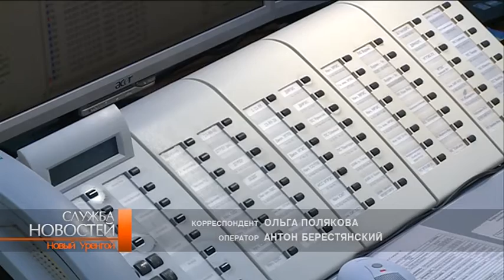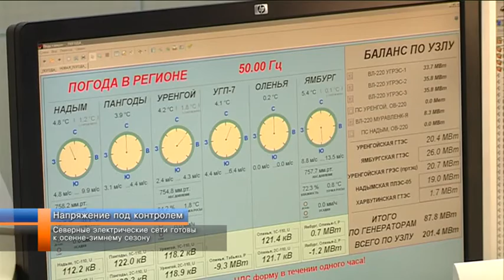Северные электрические сети готовятся к осенне зимнему периоду.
Чтобы ток бежал по проводам. Северные электрические сети готовятся к предстоящим холодам. Сегодня энергетики продемонстрировали окружной комиссии готовность используемого оборудования к осенне-зимнему периоду. Целое лето они ремонтировали и обследовали подстанции, проверяли линии передач и трансформаторы. Отмечу, плановые работы специалисты проводят каждый год во избежание аварий. Туда, где посторонним вход запрещён, проникли Ольга Полякова и Антон Берестянский.